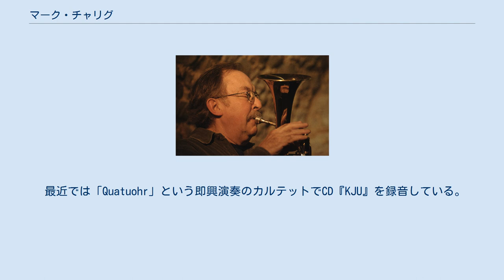マーク・チャリグ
ソフト・マシーンのメンバー
マーク・チャリグ（Mark Charig、1944年2月22日、ロンドン生まれ）は、イギリスのトランペッターおよびコルネット奏者である。
 彼は主にロング・ジョン・バルドリーのグループであるブルーソロジー、ソフト・マシーン、キース・ティペット・グループ、そしてティペットが率いるビッグ・バンドのセンティピードといった多様なグループで演奏し、1960年代後半から1970年代初頭にかけて活躍した。
チャリグはまた、いくつかのキング・クリムゾンのアルバムにも参加しており、特に『アイランズ』のタイトル・トラック、『リザード』のタイトル・トラック、アルバム『レッド』の楽曲「堕落天使」での長いソロで際立っている。
 1970年代半ばには、歌手のアニー・レノックスをフィーチャーしたグループ「Red Brass」とツアーを行った。
また、ブラザーフッド・オブ・ブレスに参加し、マイク・オズボーンとレコーディングしたほか、オガン・レコードからLP『Pipedream』をリリースした。
 彼は、ロンドン・ジャズ・コンポーザーズ・オーケストラのメンバーでもある。
現在はドイツ在住で、ヴッパータールを拠点とするオーケストラのメンバーを務めている。
 最近では「Quatuohr」という即興演奏のカルテットでCD『KJU』を録音している。